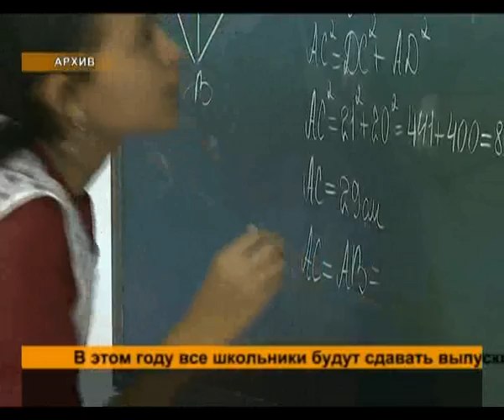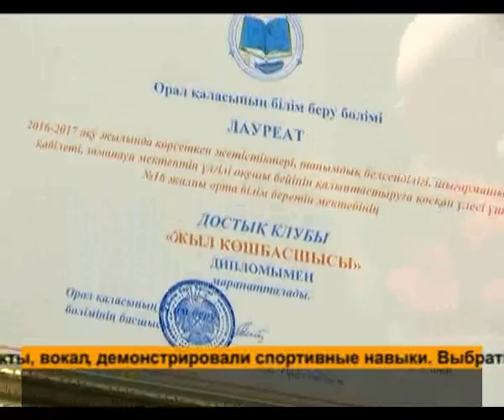Дневные новости (24.05.2017)